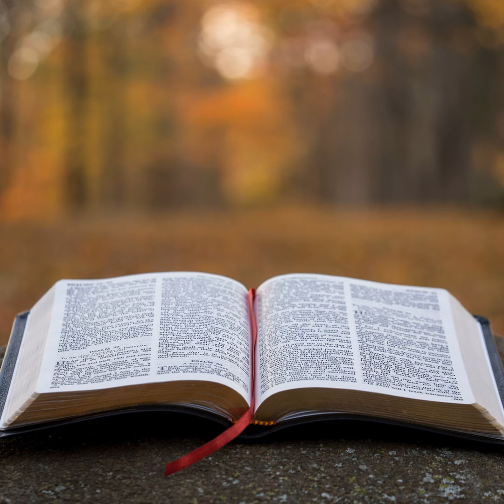Acts Chapter 3